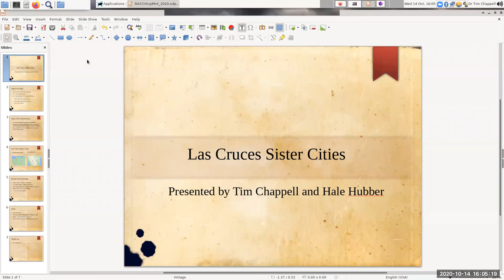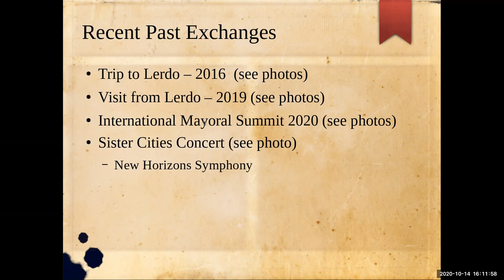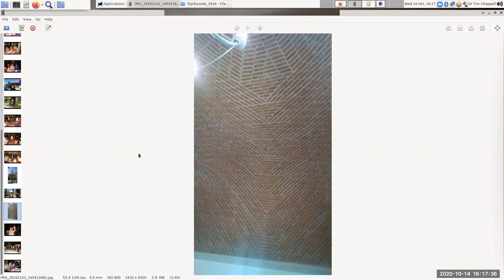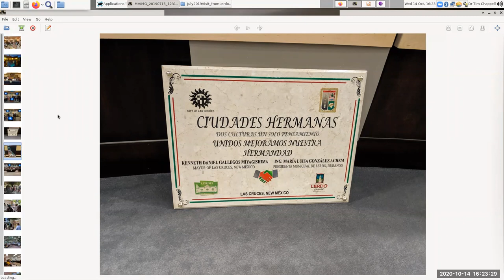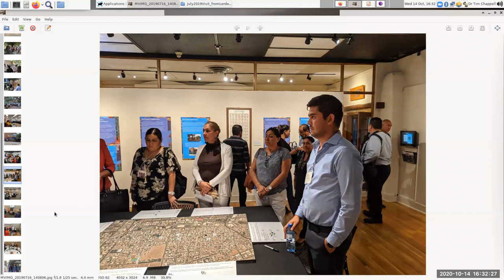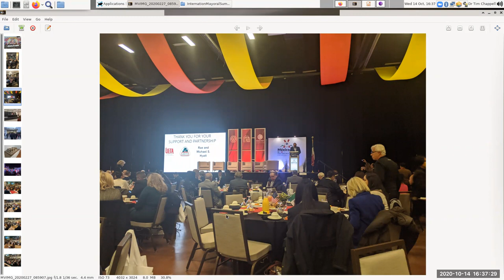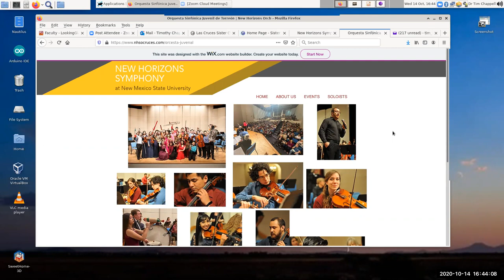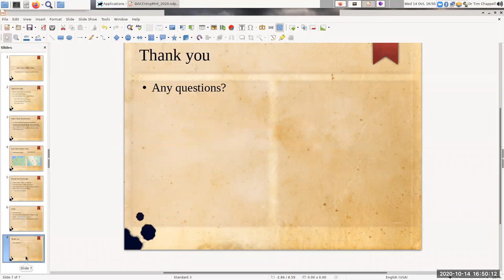Get to know our Sister City in Mexico! [DACC Latinx Heritage Celebration 2020}]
Presented by Dr. Tim Chappell from Sister Cities International on Wednesday, October 14, 2020.
Come learn how to get involved with the Sister Cities organization in Las Cruces.

For other DACC Latinx Heritage information & links to our presentations,

For more information about the DACC Library, please